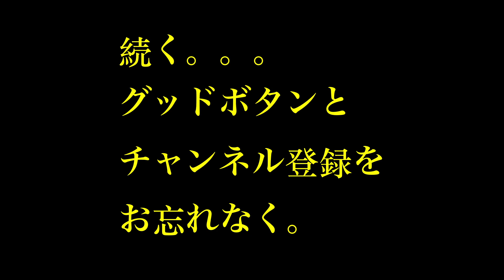ロックよもやま番外編・その36 いつまでも元気でいてください / 老いてなお盛んなアーティスト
こんにちは！！

こちら、70年代の洋楽を中心によもやま話を
ゆるゆるとやっている「ロックよもやま」と言う
Youtubeの番組です。

こちらではエリック・クラプトン、レッド・ツェッペリン、
ジェフ・ベックを始め、様々な海外のロック・ミュージシャンに
スポットを当て、教科書的な説明動画ではなくここでしか聞けない
業界裏話やアーティストに直接会った経験談などを盛り沢山に
お送りしています。

テンション低くゆるゆるなトークですが、
話の内容はかなり濃厚です。